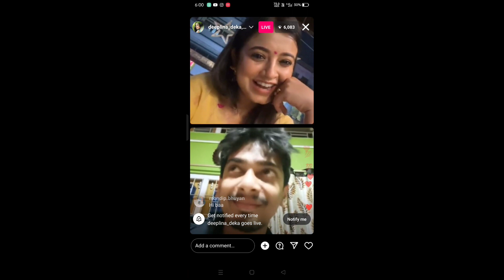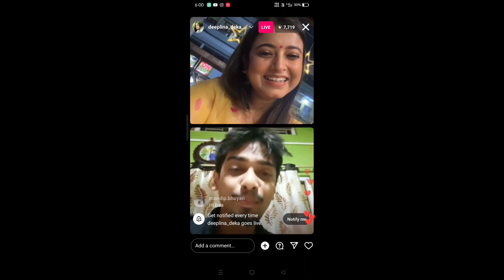dimpu Baruah সুধিলে হাত খনৰ কথা Deeplina deka কক 😂😂 কি ক'লে শুনক 😂